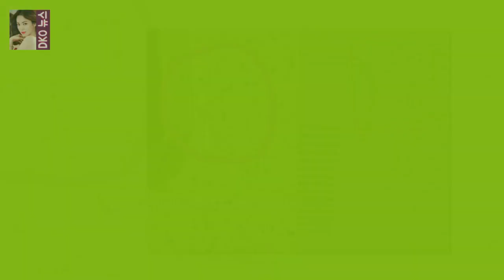영화 숨바꼭질의 실화 뉴욕 아파트 노숙자 침입 실제 영상 그런데 숨바꼭질은 실제 이야기를 바탕으로 한 실화 영화입니다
영화  숨바꼭질  이 8 월 14 일 개봉될 예정입니다
이에 주연배우인 손현주  전미선  문정희 등이 런닝맨에 나와서 홍보도 했고요
그런데 숨바꼭질은 실제 이야기를 바탕으로 한 실화 영화입니다
바로 뉴욕 아파트에 노숙인이 침입한 이야기와 도둑들이 사용한다고 알려진  초인종 옆 의문의 암호  인천원룸 괴담 ( 대학가 괴담 ) 등의 여러 가지 이야기를 섞은 내용입니다

(정확하게는 입이 아니라 입술 바로 밑을 키스했습니다.) 정말 경쾌하고 발랄한 느낌의 키스였지만 아쉽게도 탈락했습니다.심사평은 호흡이 댄싱9- 최한빛 김해선 탈락 이루다 합격 :
아마 그에게는 음악 ( 특히 기타 ) 외에는 별로 관심이 없을 겁니다  우결 - 고준희의 얼큰이 굴욕을 대하는 진운의 아쉬운 행동 :
조민아가 故전태수 애도글 악플러들을 지적했다  친구 보내는 글에까지 악플들을 씁니까:
일본에서 연락만 기다리고 있는 태민은 안절부절 못하네요  우결 태민과 손나은 - 작은 거짓말이 부른 예측불허의 미래 :
그런데 댄스까지 배웠는데 그때의 스승이 이번에 같이 맞붙게 될 최은옥(34)입니다.(최은옥의 파트너는 제일런(13)) 두 댄싱9 4회- 석예빈 김례은 탈락 장새봄 배지호 합격 :
후드티 하나 덜렁 걸치고 나와서는 온 대한민국을 뒤흔들고 있네요  박시환의 나이와 그의 슈퍼스타K 성적 예상 :
슈퍼스타 K5 에 참가한 박재정은 올해 나이 겨우 19 살의 고등학생입니다  슈퍼스타K 박재정의 특이한 입모양과 심사평 :
과연 누가 그를 무통보로 해고했을까 라는 궁금증과 함께 과연 그가 무엇 때문에 해고당했을까 라는 궁금증이 너무나 크니까요 김석원에 대한 무통보 해고는 가요계의 흔한 관행일까? :
22일 오후 방송된 KBS 2TV 일일드라마 내 남자의 비밀(극본 김연신 허인무 연출 진형욱)에서는 한지섭( [★밤TView]내남자 송창의 강세정 딸 데려오자 제안- 스타뉴스 :
또 진짜 사나이 멤버들에게 무박훈련 노하우를 전하고 뒤쳐진 샘 해밍턴을 챙기기도 했습니다  진짜 사나이 장아론 나이와 간략 프로필 :